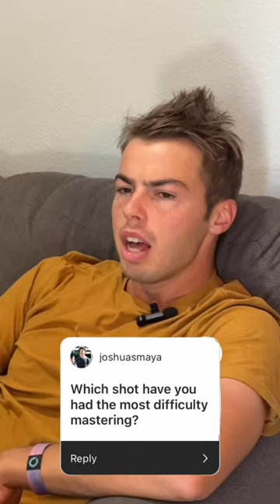The Pickleball Shot Ben has Struggled with Mastering The Most 🏓